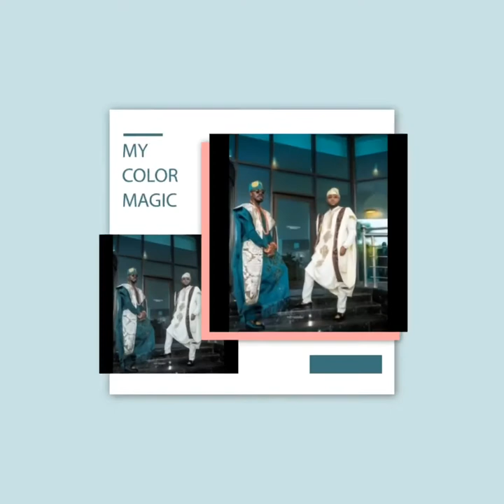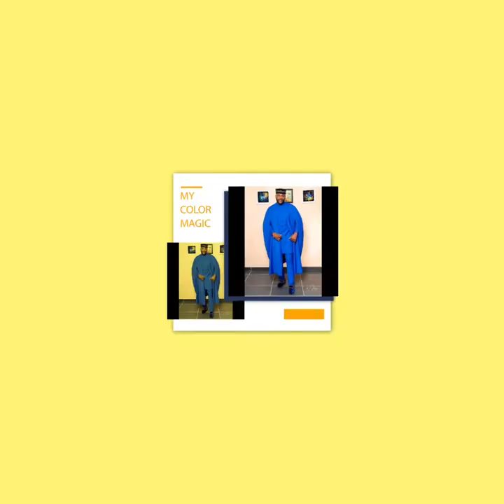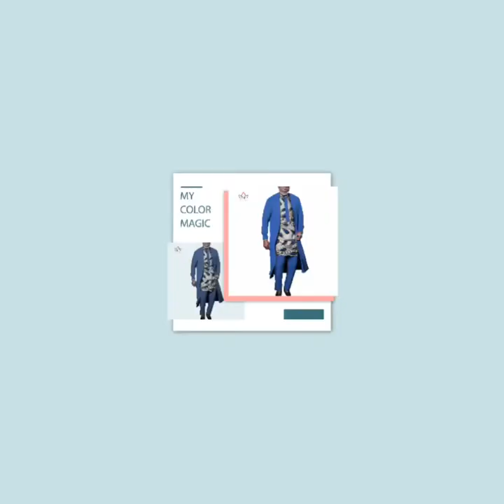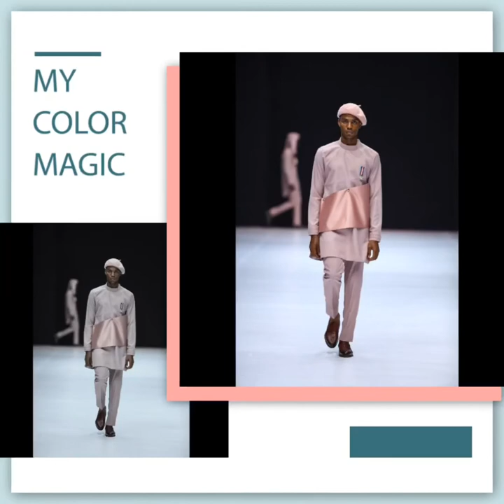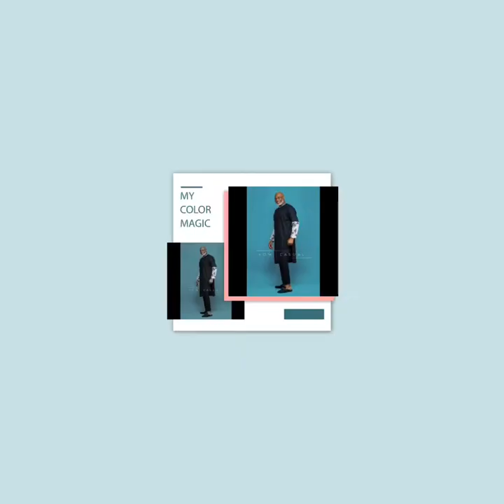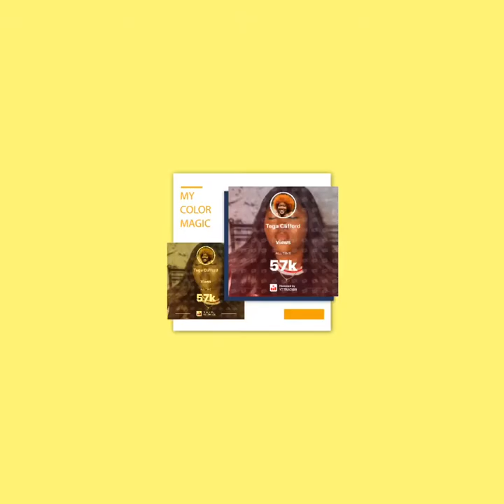NATIVE STYLES FOR MEN 2021 in Agbada and Senator ft Bolanle Ninalowo & Richard Mofe Damijo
This video is based on request from my Male subscribers that they also want a video of African Men Attires for 2020; including
This video contains different types of Native Attires for Men to make them look Hot and Unavoidably Attractive 🔥
This video features designers such as Ugo Monye Ugomonye Yomi Casual yomicasual Bolanle Ninalowo ninalowo and Richard Mofe Damijo (RMD)

*TIME STAMP* Video Chapters
0:00 - 0:23- Bolanle Ninalowo
0:24 - Agbada Styles for Men 2020
01:53- Senator Styles For men ft Ugo Monye
04:44- Native Attire For men ft Yomi Casual and Richard Mofe Damijo

To watch my video on *Ankara Styles for Women, click on this link